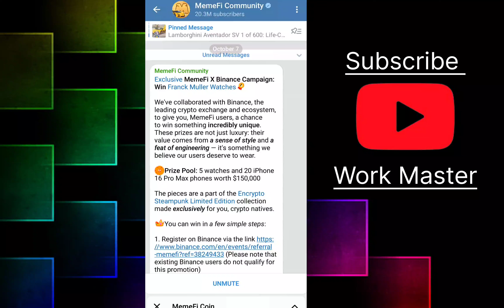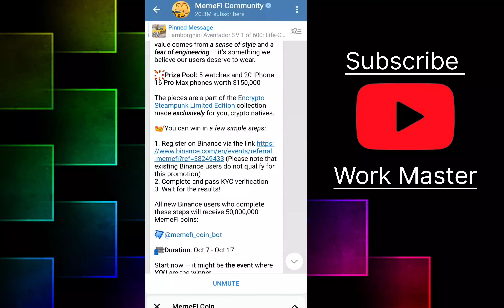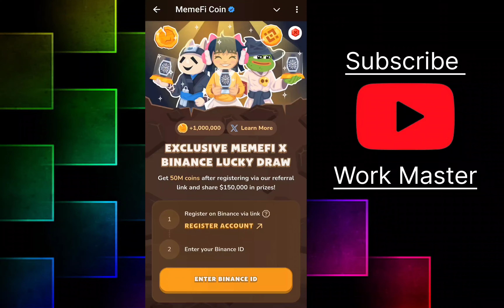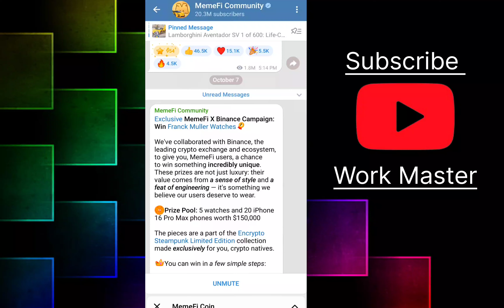Memefie X Binance Campaign Win Watch & iPhone | Memefie New Update Today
There is no guarantee that you will earn any money using the techniques and ideas mentioned in this video. Your level of success in attaining the results claimed in this video will require hard-work, experience, and knowledge. We have taken reasonable steps to ensure that the information on this video is accurate, but we cannot represent that the website(s) mentioned in this video are free from errors. You expressly agree not to rely upon any information contained in this video. Investment on yours own risk.